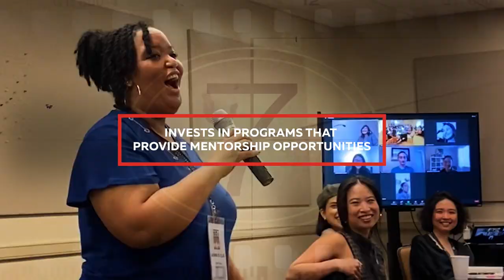Today's early-career journalists are tomorrow's newsroom leaders.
The IWMF is dedicated to providing opportunities to advance diverse voices as newsroom leaders. Learn more about our work.